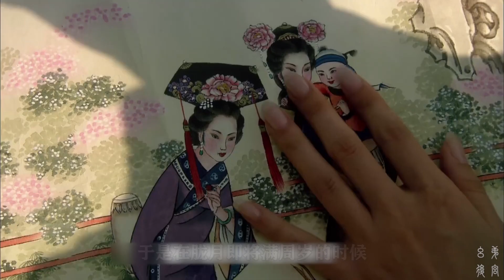解读甄嬛传中人物站位设计，背后竟然暗藏这么多门道【幺弟后宫史】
我们的内容均遵循公平、尊重的原则，绝对不会宣扬或鼓励任何形式的仇恨言论。《後宮甄嬛傳》官方正版全集線上看請到GTV八大劇樂部 进宫选秀女啦！
在后宫，明哲保身反而是最笨的办法，有人看不惯你，自然就会找借口来教训你，和你是否受宠无关。争宠的话，就有被算计的危险，但是不争宠的话，同样没办法安稳度日，所以站队就变成了后宫生存的最基本法则了。